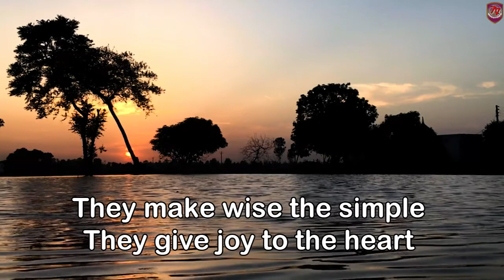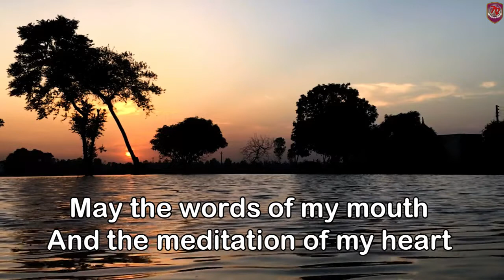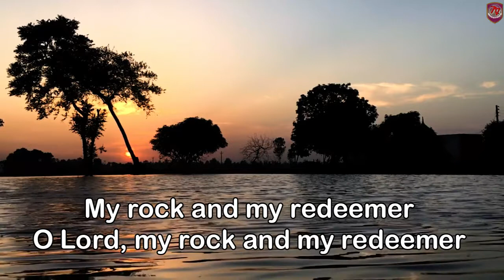More Precious Than Gold by The Acappella Company